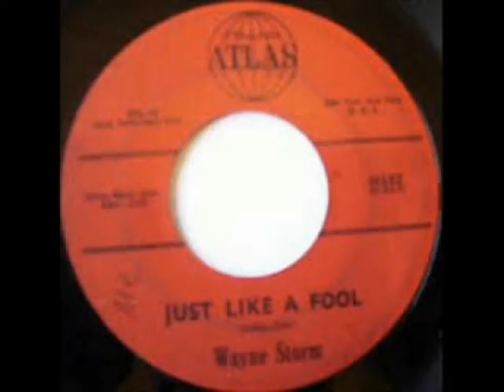Wayne Storm - Just Like A Fool